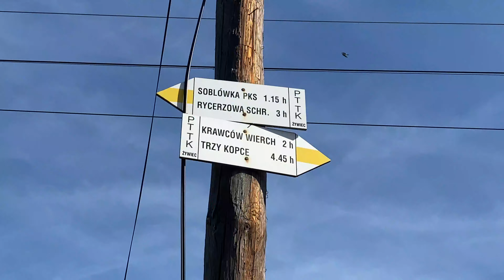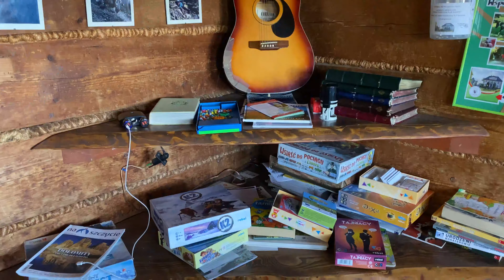Krawców Wierch - trasa z miejscowości Glinka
✅ W tym krótkim filmie pokażę wam trasę z Glinki na Halę Krawcula, na której stoi Bacówka pod Krawcowym Wierchem. Jeśli traficie na dobrą pogodę, to widoki z trasy oraz z samej Hali Krawculi będziecie mieli piękne 💪.

✅ Na Polanę Krawculę i Krawców Wierch najlepiej dotrzeć z gminy Ujsoły (powiat żywiecki) – korzystając ze szlaków PTTK startujących w jego kierunku z miejscowości Glinka lub Złatna. Szczegóły dojazdu do Ujsoł oraz gdzie zostawić samochód przeczytasz na blogu 😀.

✅ Bacówka pod Krawców Wierchem posiada bufet oraz 29 miejsc noclegowych. Istnieje możliwość nocowania z psem (za dodatkową opłatą). Oferuje możliwość wypożyczenia rakiet śnieżnych oraz udostępnia WiFi. W środku znajduje się również świetlica z kominkiem oraz widokowy taras 😀.

✅ Naokoło bacówki odnajdziemy dosyć miejsca aby usiąść, odpocząć a nawet aby rozłożyć namiot. Nieopodal budynku znajduje się wiata i miejsce na ognisko, oraz krzyż postawiony jako votum wdzięczności za pontyfikat Ojca Jana Pawła II. 💪.

✅  Zapraszam do obejrzenia, a po szczegółowy opis szlaku - na blog. Linki poniżej :)

➡️ A może chcesz ze mną zdobyć szczyt Jałowca?